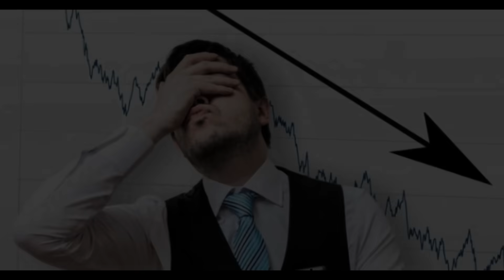దెబ్బ అదుర్స్ : అడ్డంగా దొరికిన దొంగ..? A1 ఆయనే..? అరెస్ట్ కు పోలీసులు - News220